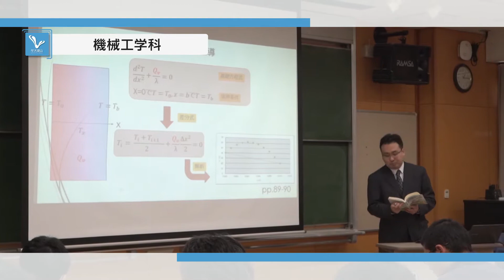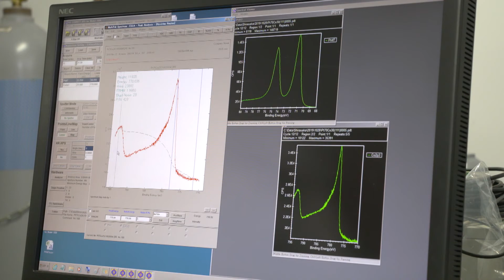【工学部ver.】山梨大学プロモーションビデオ2020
基礎的・専門的学力、論理的な表現力やコミュニケーション能力を修得するとともに、工学技術が社会や自然に及ぼす影響や効果、及び技術者が社会に負っている責任を理解し、科学的知見と技術を総合して社会的課題を解決する能力、すなわちエンジニアリングデザイン能力を身につけたグローバルに活躍できる人材を養成します。